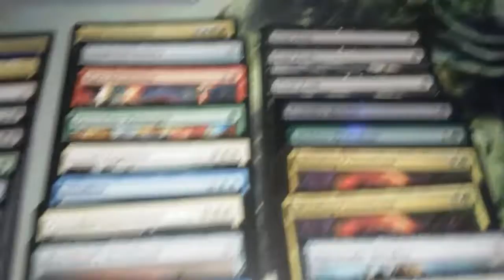Part 4: Pulls from the alphainvest aetherrevolt booster box!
Faceboo